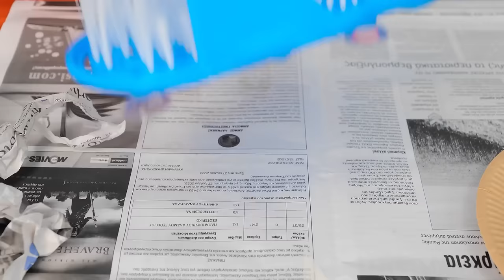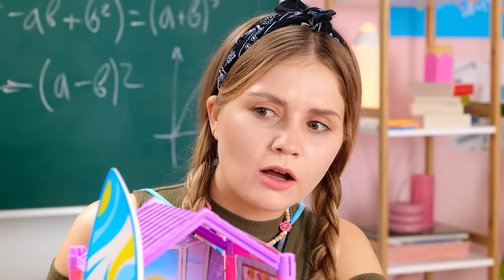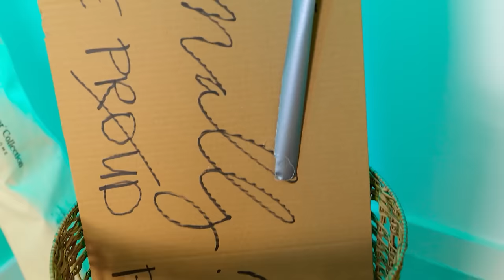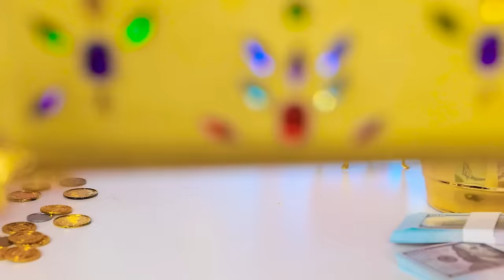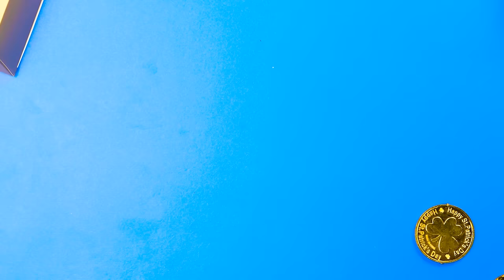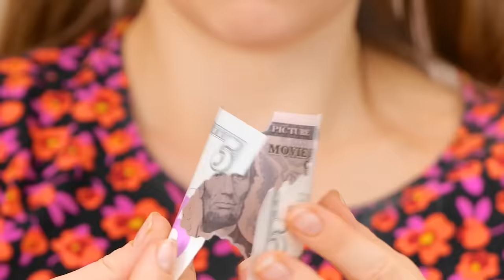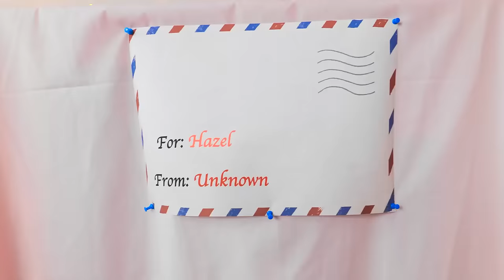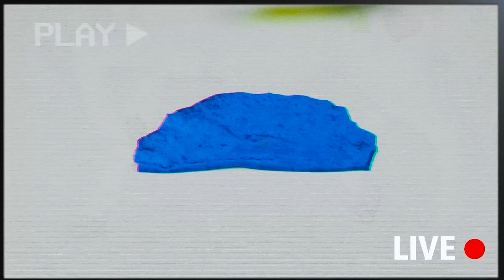EW! Dirty Barbie Trapped in Jail! Amazing Makeover Tricks and Hacks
Get ready to give Barbie an extreme makeover. With some cool gadgets and crafts, we're turning Barbie into a real Queen! 🎉🔓 What do you think about this makeover?